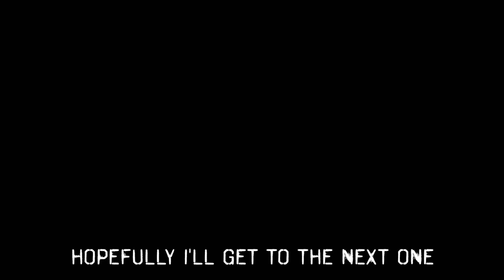Disconnection and reconnection with old friends - V 34 03-11-18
Today I was feeling disconnected, disconnected from everything and was not going to go out. I was contacted by mates from my past to head out for a meal - glad I did. Thanks Boys! Hopefully I'll be able to get to the next one